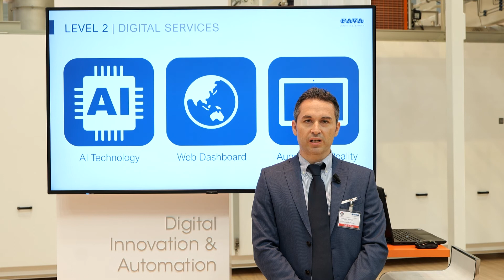Innovazione digitale e automazione